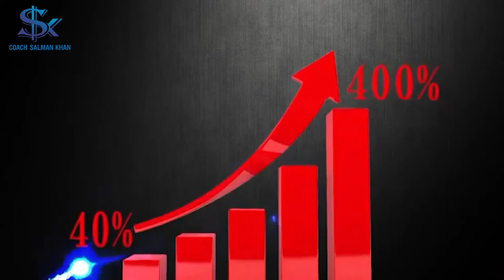Sales में नंबर 1 कैसे बने